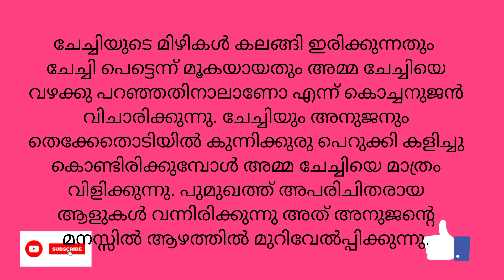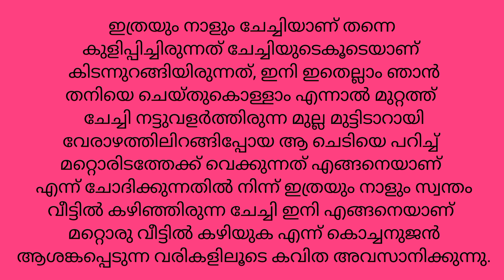കൊച്ചനുജൻ കവിതാ ആശയം / Kochanujan Kavitha aashayam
ഇടശ്ശേരി ഗോവിന്ദൻ നായരുടെ കൊച്ചനുജൻ എന്ന കവിതയുടെ ആശയം